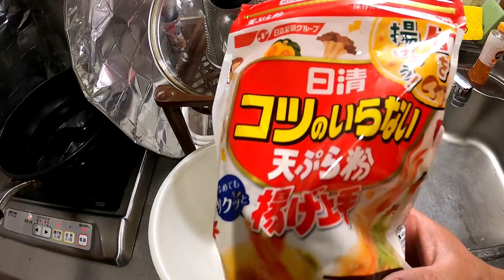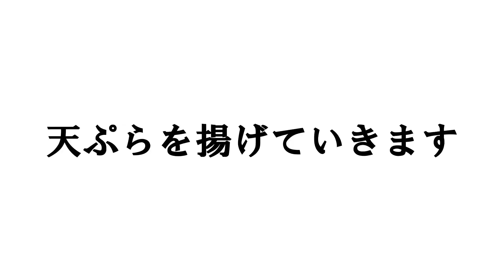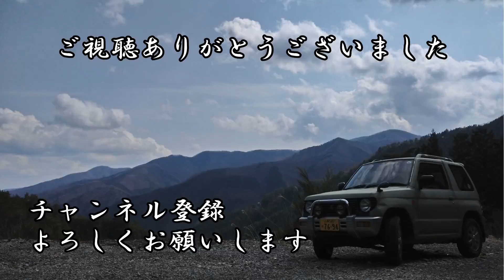春の大収穫祭【第2弾】コシアブラを食べる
今回はコシアブラを採って食べました。
コシアブラの天ぷらは絶品です！